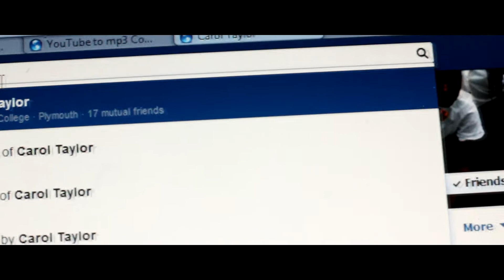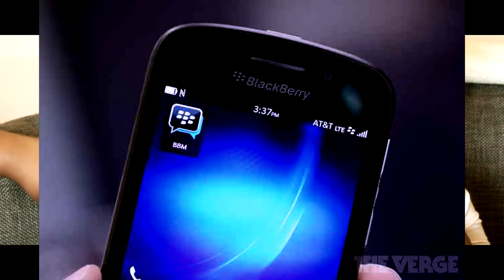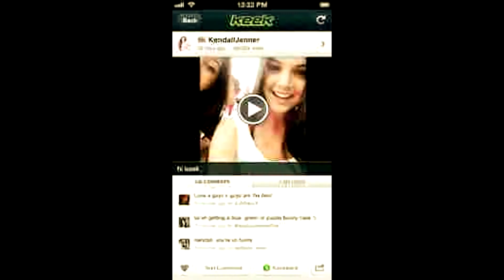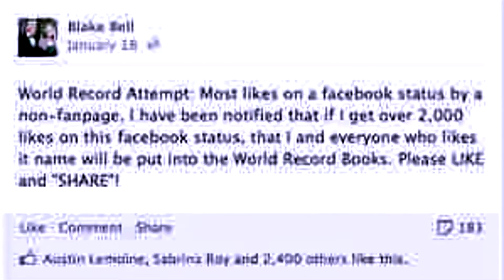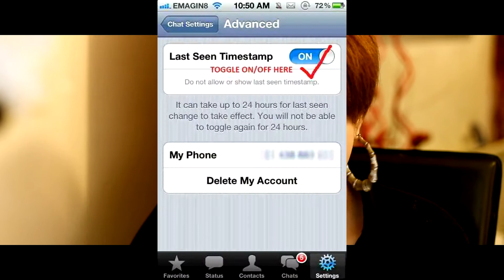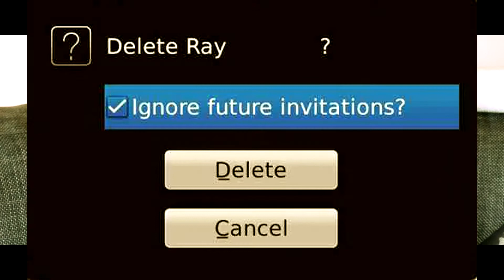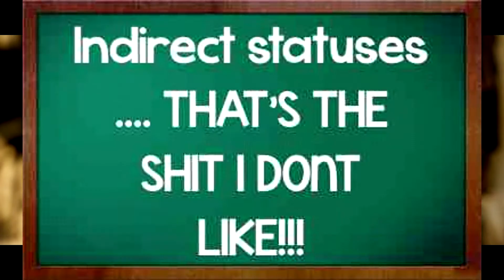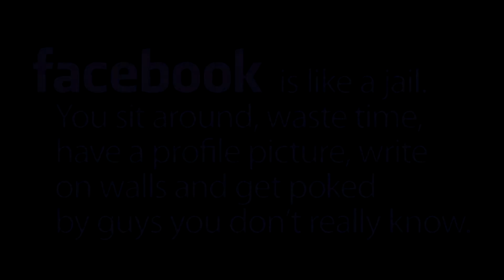AddFacePingPeemWhatsTweetFollow Me (Short Film)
Major Frames presents AddFacePingPeemWhatsTweetFollow Me
She updates her blog on a regular basis and the topic of discussion today is the recurrences and annoyances of different platforms of social networking. meanwhile two friends have the same topic and also discuss and ridicule what they regularly witness when logging onto a social media site.

Starring, Bianca Smith, Carol Taylor, Sherri Adelakun, Byronnie Smith
Wrttien by Duane Smith, Bianca Smith, Carol Taylor & Sherri Adelakun
Filmed, Edited & produced by Duane Levi-Smith @ Major Frames